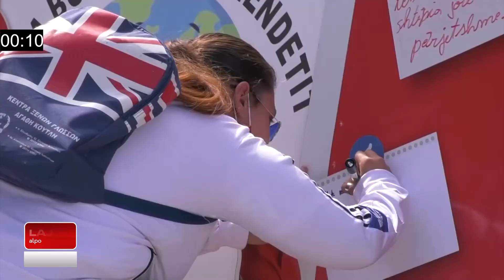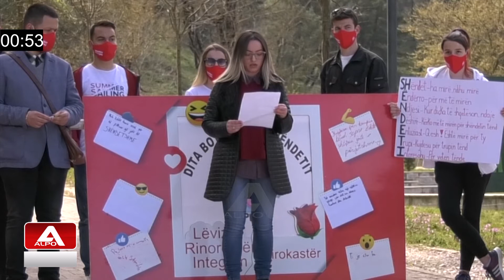Lajme 7 Prill 2021